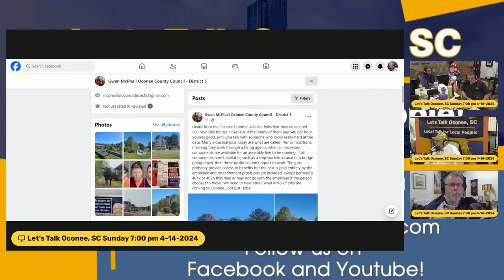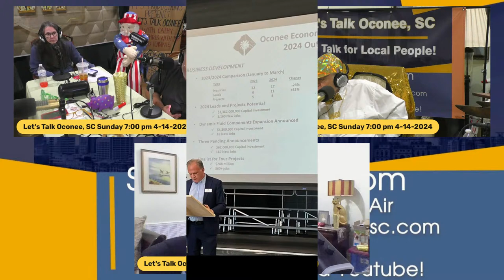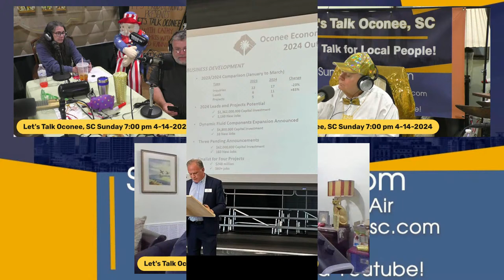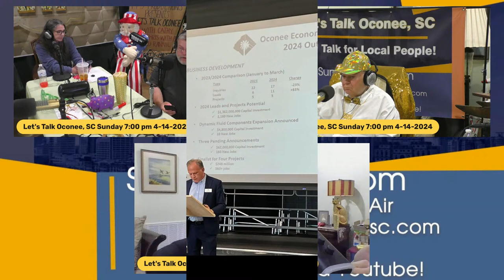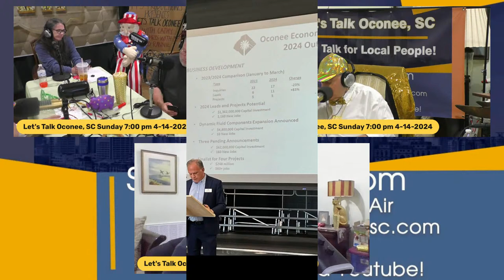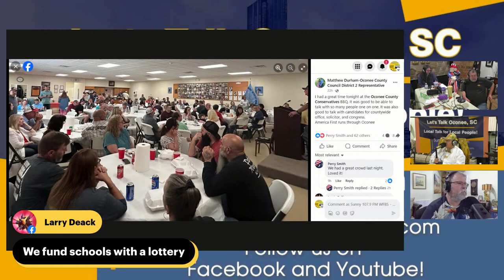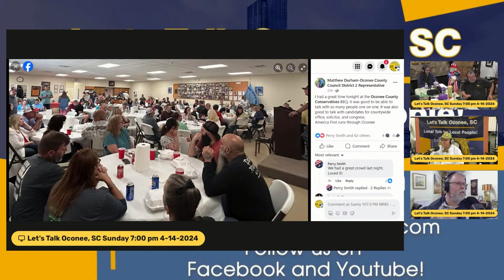Let's Talk Oconee, SC Sunday at 7:00 pm 4-14-2024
🎙️🗣️ Get ready for another engaging episode of Let's Talk Oconee, SC! 🗣️🎙️

Join Cathy, Rannie, Chris, and Jazzy Jeff this Sunday evening at 7:00 PM for lively discussions, community updates, and special guests. Whether you're a longtime listener or tuning in for the first time, you won't want to miss out on the conversation!

Can't make it in person? No problem! Watch our show online via our website or catch us live on Facebook. From local news to inspiring stories, Let's Talk Oconee, SC is your go-to source for everything happening in our community.

So mark your calendars, set your reminders, and join us this Sunday at 7:00 PM for Let's Talk Oconee, SC. We'll see you there! 📺💬